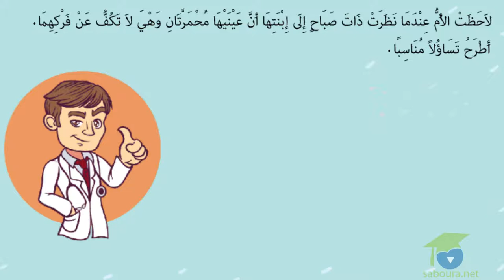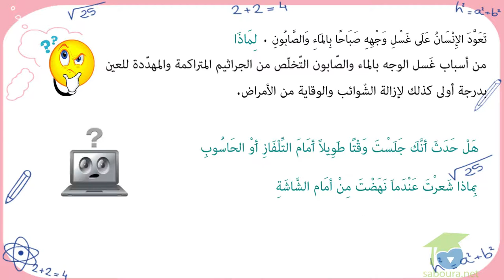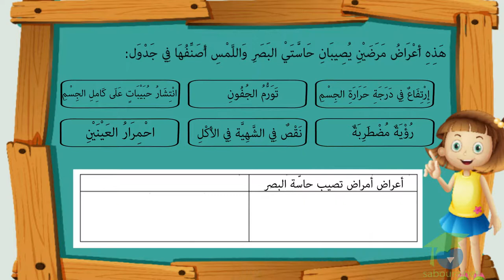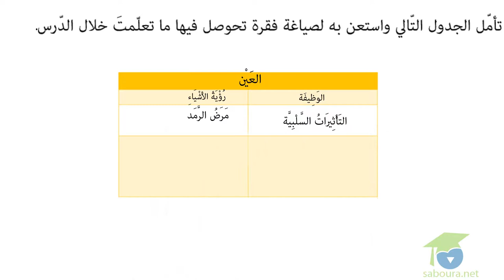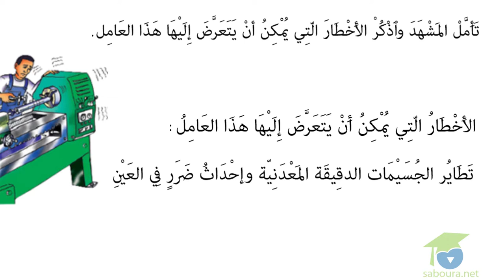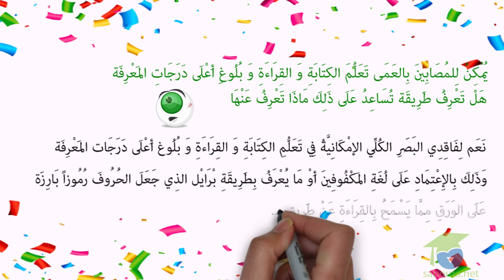التأثيرات السلبية على حاسة الابصار